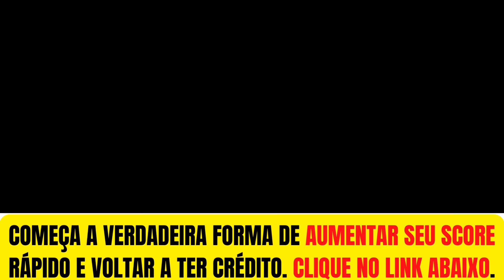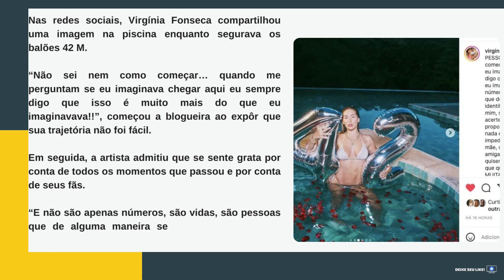[Novo] “Não sei nem como começar”, Virgínia Fonseca faz desabafo e João se envolve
Obrigado.

“Não sei nem como começar”, Virgínia Fonseca faz desabafo, expõe dificuldade e João Guilherme se envolve

Artista é sincera ao falar sobre grane acontecimento

Em 2016, Virgínia Fonseca iniciou sua carreira como influenciadora digital, desde então, ela tornou-se uma das maiores do ramo. Além disso, ela também chama a atenção devido ao casamento com Zé Felipe.

Na última segunda-feira, 23, a blogueira fez um grande desabafo ao expôr uma dificuldade e até seu cunhado, João Guilherme se envolveu.

Em suma, a artista celebrou os 42 milhões de seguidores em seu Instagram e falou sobre a dificuldade ao longo dos anos para chegar onde está.

“Não sei nem como começar… quando me perguntam se eu imaginava chegar aqui eu sempre digo que isso é muito mais do que eu imaginavava!!”, começou a blogueira ao expôr que sua trajetória não foi fácil.

Em seguida, a artista admitiu que se sente grata por conta de todos os momentos que passou e por conta de seus fãs.

“E não são apenas números, são vidas, são pessoas que de alguma maneira se identificam comigo e gostam de mim”, disse a famosa.

JOÃO GUILHERME MANDA RECADO

Nos comentários, o público foi à loucura ao ver o carinho de Virgínia Fonseca, no entanto, uma mensagem chamou a atenção.

Isso porque, João Guilherme, irmão de Zé Felipe, mandou um recado especial para a blogueira

“Parabéns fenômeno:))”, disse o artista. Outros famosos também parabenizaram a loira, como por exemplo, Eliana e Poliana Rocha.
Site: otvfoco